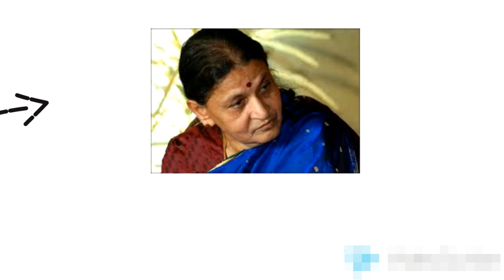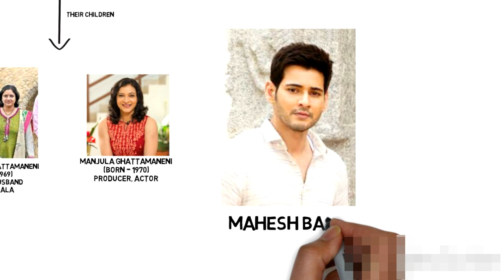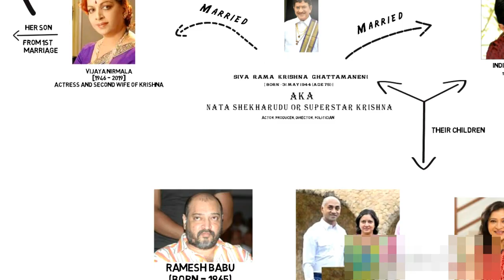Mahesh Babu Family Tree (Krishna Ghattamaneni Family) || Mahesh Babu,Sudheer Babu,Ramesh Babu | SSF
Mahesh Babu Family || Get to know about Mahesh Babu Family | Family Tree || Ghattamaneni Family Tree

Ghattamaneni Mahesh Babu is an Indian film actor, producer, media personality, and philanthropist known for his works in Telugu cinema. He owns the production house G. Mahesh Babu Entertainment

| Satyam Shivam Fun